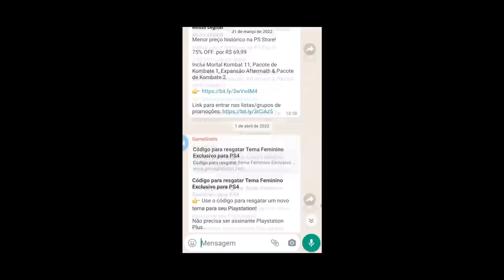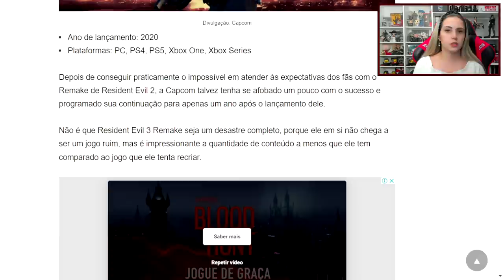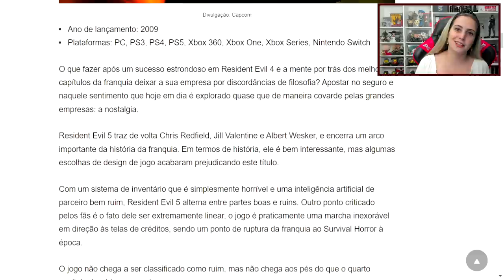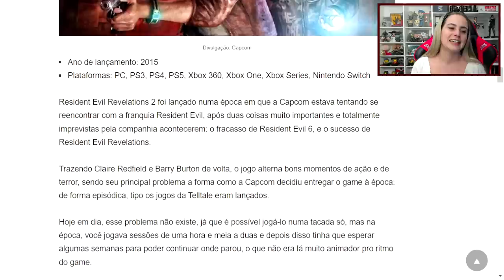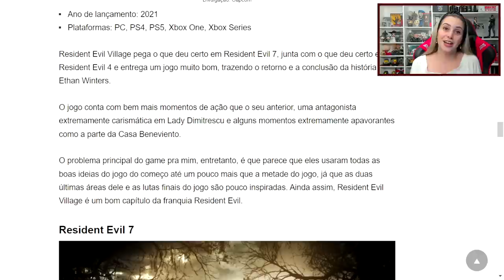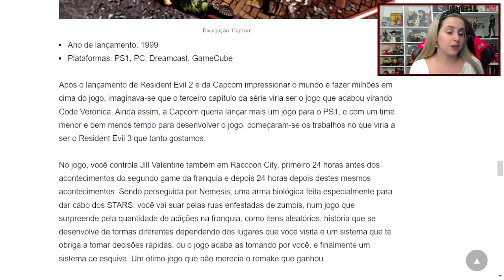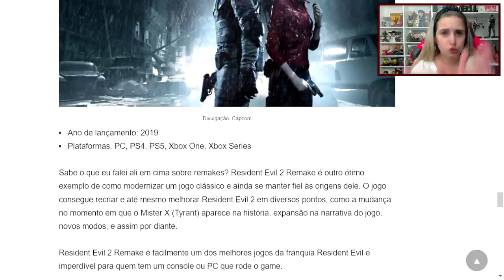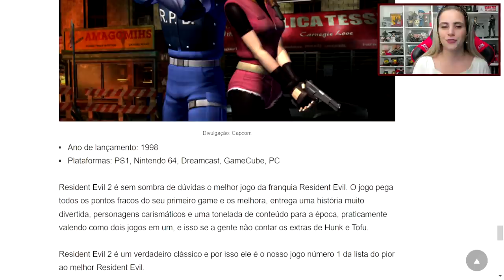Do PIOR ao MELHOR: Análise do RANKING de RESIDENT EVIL do Critical Hits!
Conheça a GameGratis!

O site e canal @criticalhitscombr fez um ranking de Resident Evil, e me autorizou a reagir e analisar cada um dos colocados! Assista até o final e depois conta aí nos comentários: você concorda? Discorda? Bora debater!

Vídeo gravado em live no "site roxo", siga o canal no link abaixo!

💌 FALE CONOSCO!